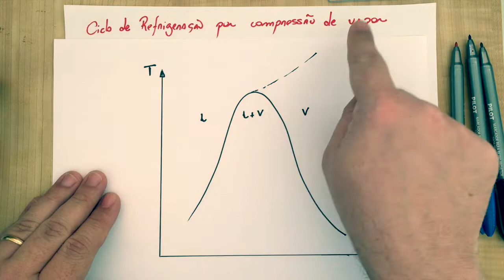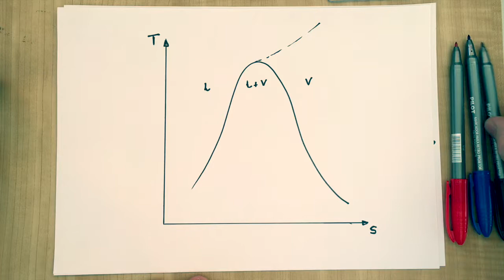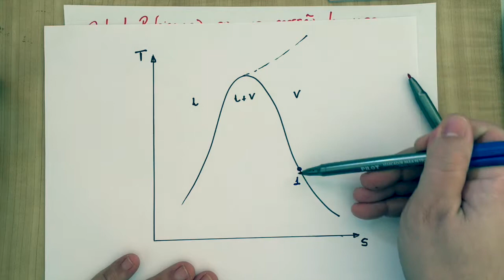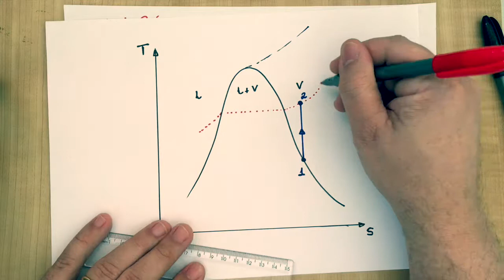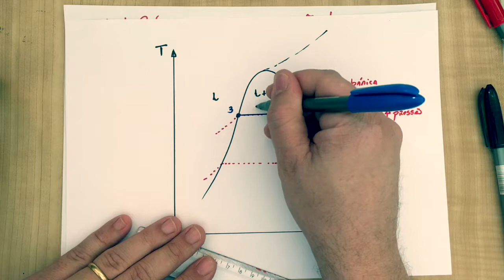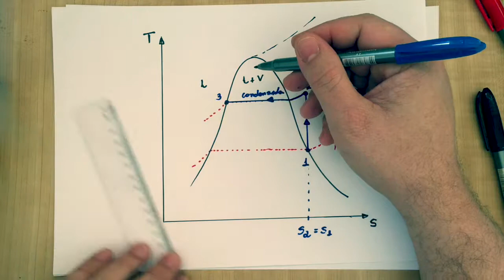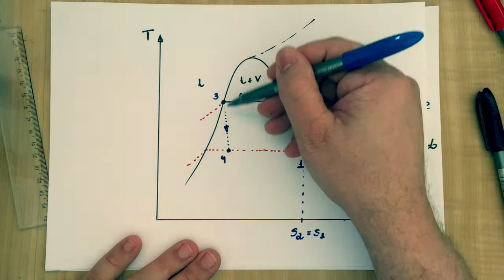Ciclo Refrigeração - Diagrama T-s | Termodinâmica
Termodinâmica
Veja nesta aula como construir em detalhes o diagrama T-s (Temperatura-Entropia específica) para um ciclo de refrigeração a vapor.